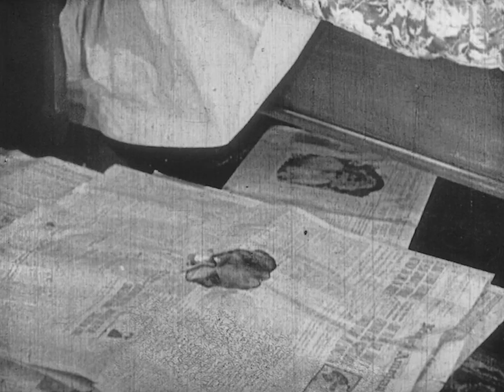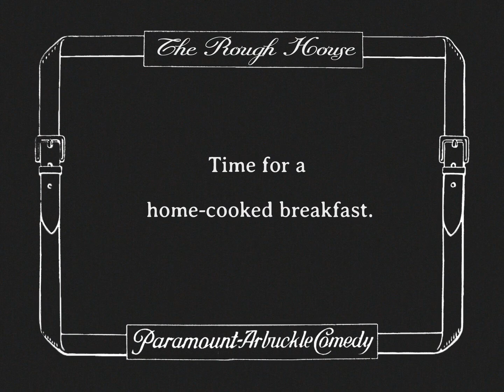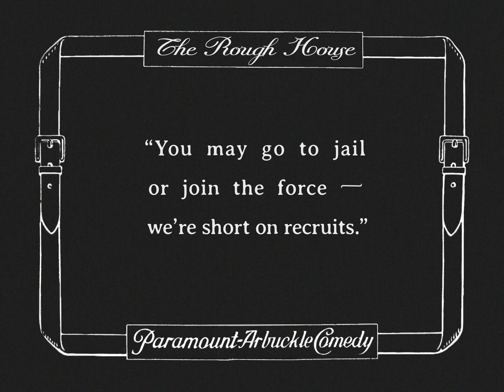1917 The Rough House